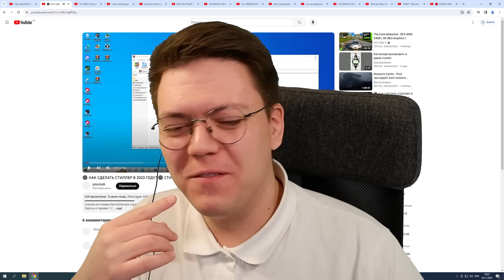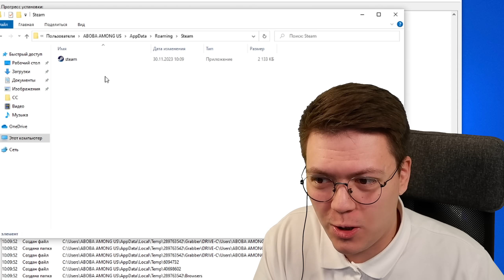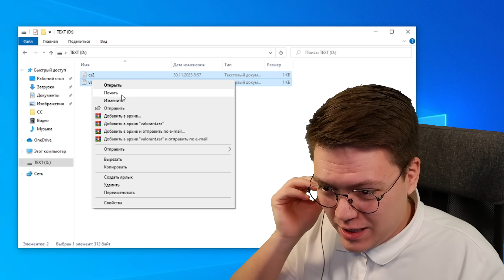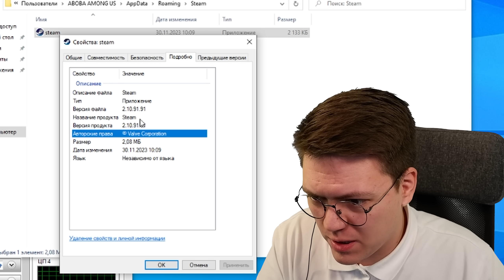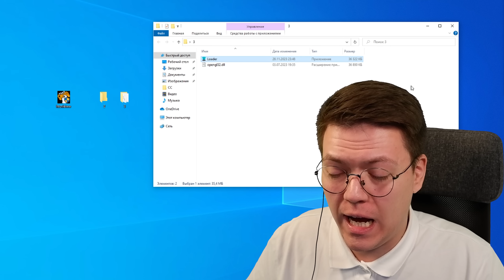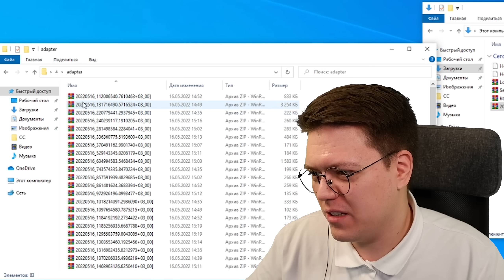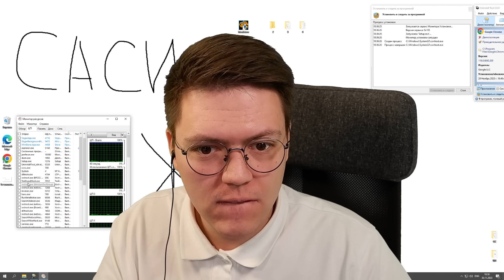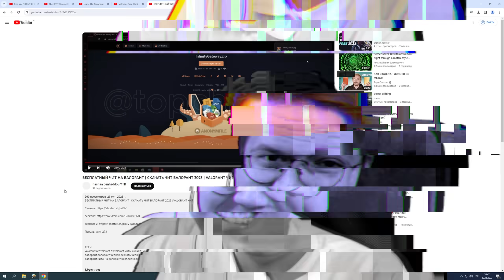ХАКЕР СКИНУЛ СВОИ ДАННЫЕ! разоблачение ЧИТОВ НА VALORANT!